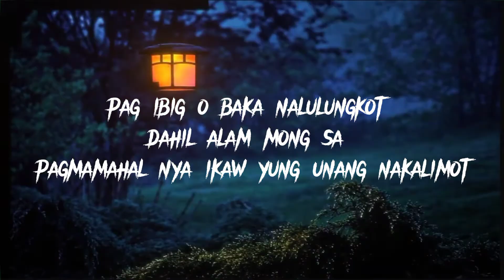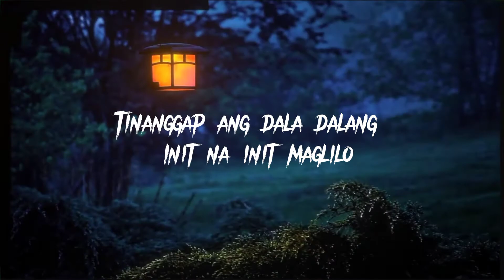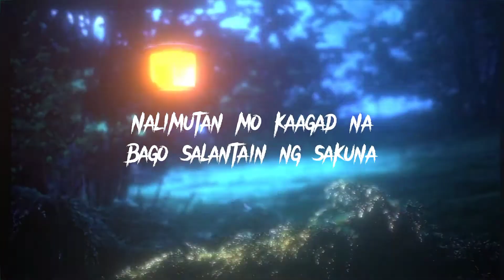DUMMY LOVE - GLNN (LYRIC VIDEO) Prod.By:H3 Music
Track Name : DUMMY LOVE
Artist: Sudoxe - GLNN
Mix and mastered by : GLNN
Lyric Video : Klyde Dexter Ergina